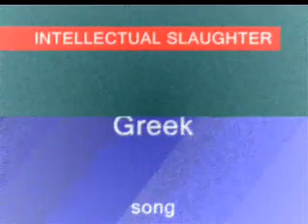LEPROSY - DARKEST HOPE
3nd LEPROSY Album "INTELLECTUAL SLAUGHTER"
Song "DARKEST HOPE"
REMASTERED WITH SYNTH
Year 2000
Greece

LYRICS

Exhausted by the day
  I lie on the bed
trying to get away
  from the dismal thoughts of gray.

  A trip of relief
  in a world of hope
  where you live and breed
  walking on a stretched rope.

CHORUS
I take the risk
  to dream within a dream
  to write a fake theme

Hate, death and misery
will all come to an end...
My darkest hope will rise
as you are still so blind...

Now free of despair
  no crying no pain
  no misery there...
  It is all gone, all washed away...

SOLO

and wash all these lies
Accept what you see
and don't disagree

It feels so real
The light is so clear...
No sign of kill
Life must be here...

The theme comes to an end
my body lay cold...
My darkest hope came true
As I'm now calling you...

CHORUS
Take the risk